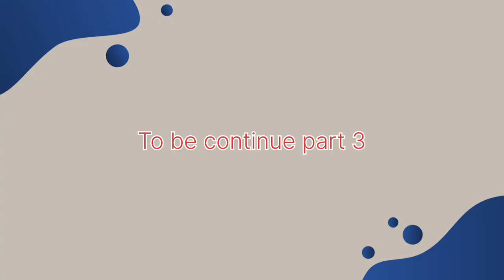Haldi Ceremony ! Part 2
Haldi ceremony is a pre-wedding ritual celebrated in many Indian cultures. It involves applying turmeric paste to the bride and groom's body before their wedding day. The yellow paste is believed to cleanse and purify the couple and bring good luck. Haldi is often mixed with other ingredients such as sandalwood, rosewater, and milk to create a fragrant mixture. During the ceremony, family and friends apply the paste to the bride and groom's face, hands, and feet. The ceremony is a fun and lively celebration with music, dancing, and feasting that marks the beginning of the wedding celebrations.